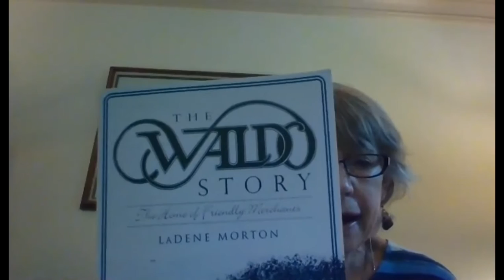01.VIII.2020 Jane's Ice Breaker Speech; "Story of a Waldo House"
Jane introduces us to her home via Zoom.